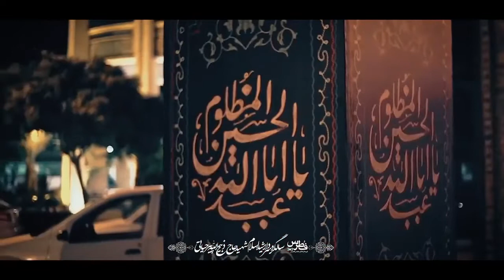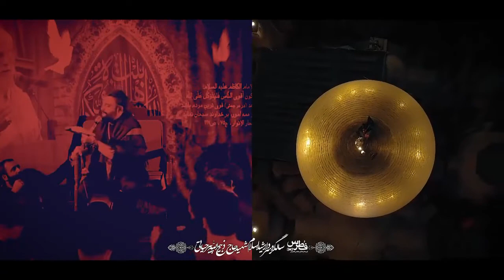مداحی شور حضرت ارباب ابا عبدالله الحسین|نوحه شور من همون بچه ایم جواد مقدم